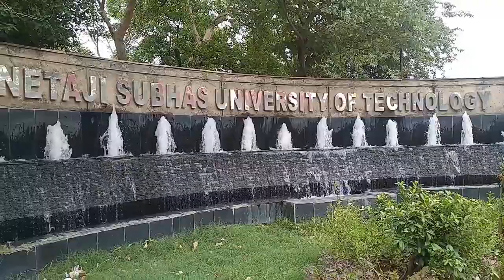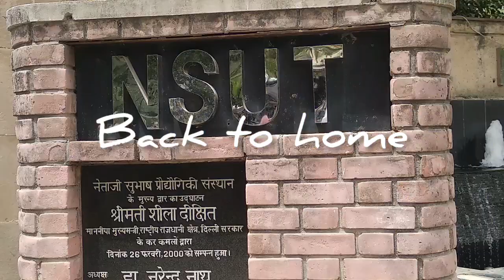NSUT - DEPARTMENT OF MANAGEMENT STUDIES | Admission process of MBA/BBA | DTU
The Mask Series #1
This is the informative video about admission in DMS(Department of management studies) of NSUT/NSIT and DSM(Delhi school of management) of DTU.

Application of MBA and BBA is done through CMAC portal , it is the central admission process for:
DTU
IGDTU
NSUT
DTU - East Campus

Any of the song used in this video do not belong to me, i am not claiming these as mine.
credits of one of the song:
Track: Champagne Beach - Scandinavianz

*Sorry for the background sound i try to reduce it as much as i can .